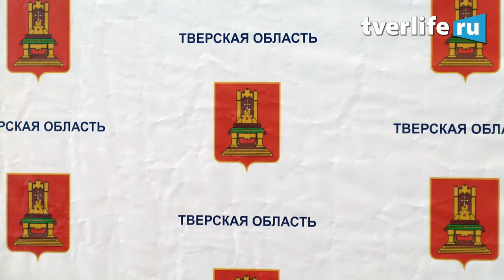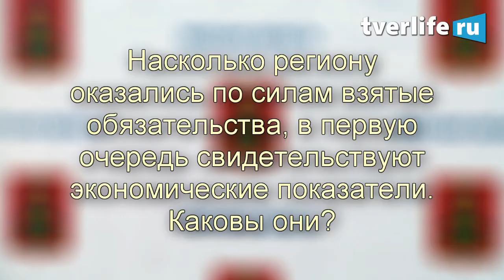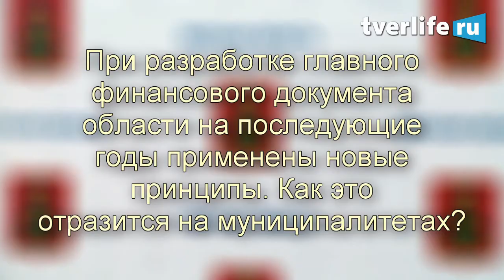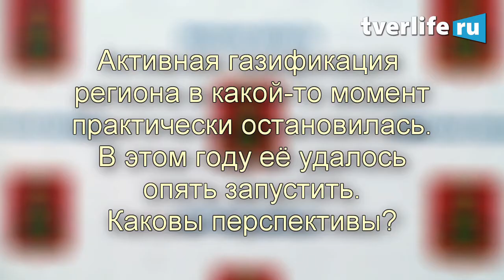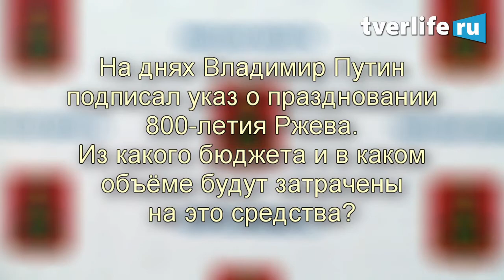Итоговая пресс конференция губернатора